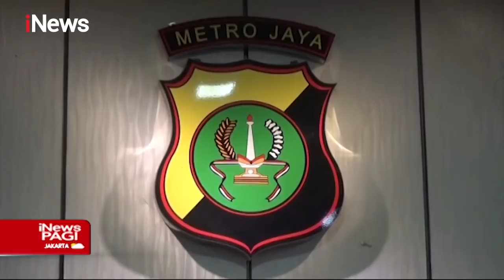Kepolisian Ungkap Kasus Prostitusi Online di Bawah Umur di kawasan Jakarta iNewsPagi 08/09